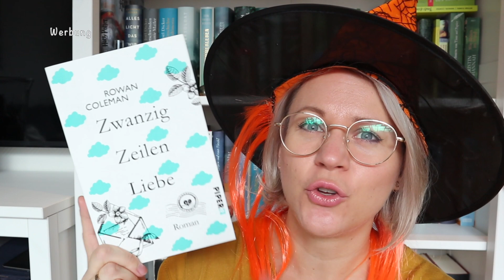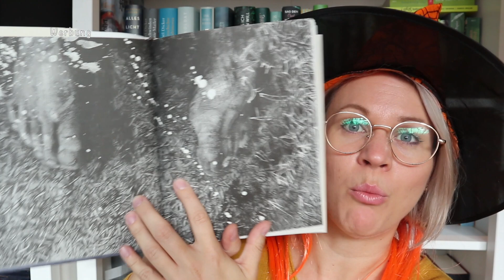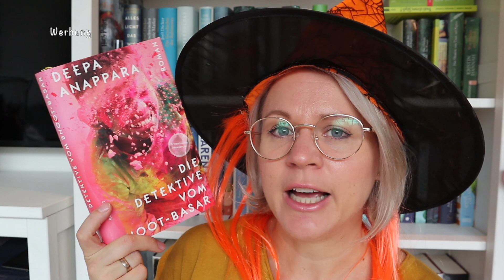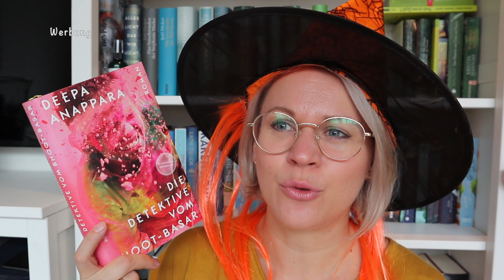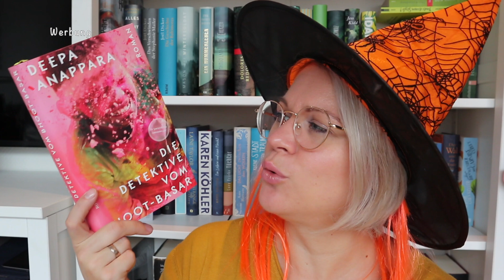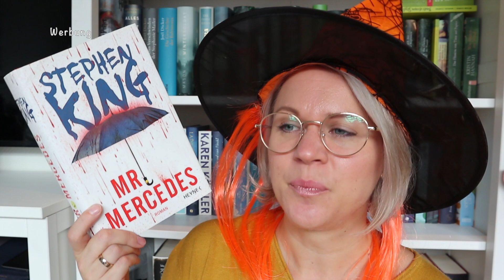Grusel Bücher 🍂🎃👻 Gänsehaut TAG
Die Aufgaben:

1.Spiegelkabinett :
Zeige ein Buch ,das ein Thema in den Vordergrund stellt ,vor dem du schon von Kleinauf Angst hast!

2.Hexe
Zeige ein Buch ,in dem ein Protagonist sich gegen falsche Behauptungen wehren muss oder die Position eines Außenseiters/Sonderlings hat!

3. Clown
Gibt es in deinem Regal ein Buch mit einem bunten /fröhlichen Cover, hinter dem sich eine traurige/düstere Geschichte verbirgt?

4. Haunted Haus
Zeige ein Buch, in dem ein (Spuk)haus eine besondere Rolle spielt!

5.Legenden & Mythen
Zeige ein Buch, das auf einer Legende oder einer angeblich wahren Begebenheit beruht!

6. Irrenanstalt
Zeige ein Buch, das in solch einem irren Setting spielt oder in dem eine psychische Krankheit thematisiert wird!

7. Nebel
Zeige ein Buch mit einer dichten Atmosphäre!

8. Gänsehaut
Zeige ein Buch, in dem der Grusel dir so viel Gänsehaut verursacht hat, dass du dich vor Angst nicht mehr auf Toilette getraut hast!

9. Bösartige Kreaturen
Zeige ein Buch mit Kreaturen wie z.b. Vampiren, Zombies, Werwölfe etc.!

𝓤𝓷𝓫𝓮𝔃𝓪𝓱𝓵𝓽𝓮 𝓦𝓮𝓻𝓫𝓾𝓷𝓰•

Tauschticket: Sarahsophie82